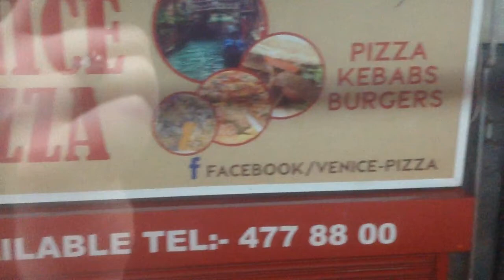An Updated Whistle Stop Tour of Gateshead